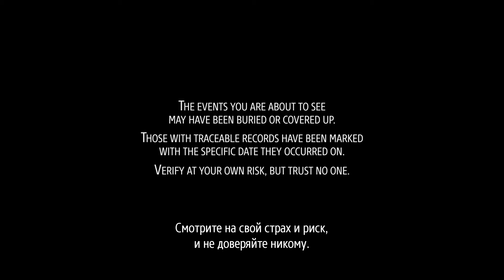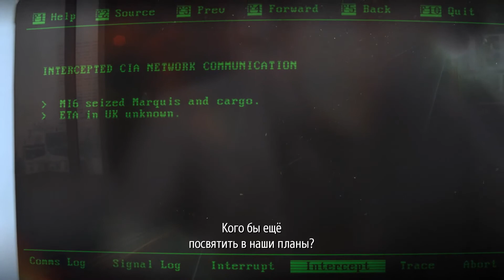Phantom Doctrine - Первые тесты игры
Phantom Doctrine — это пошаговый шпионский триллер, действие которого происходит в разгар Холодной войны. Игрок попадает в мир интриг и заговоров спецслужб, секретных операций и всепобеждающей паранойи — мир, построенный по всем канонам жанра классических фильмов о шпионах.

В роли лидера секретной организации под названием «Согласие» вам предстоит раскрыть всемирный заговор и предотвратить новую мировую войну. Планируйте специальные операции, изучайте секретные досье и допрашивайте вражеских агентов, чтобы раскрыть зловещий план противника. Но поспешите: времени на то, чтобы спасти мир от пламени очередной глобальной войны, осталось совсем мало.